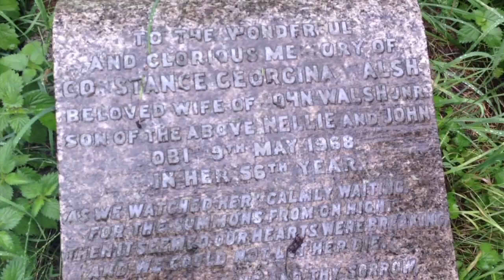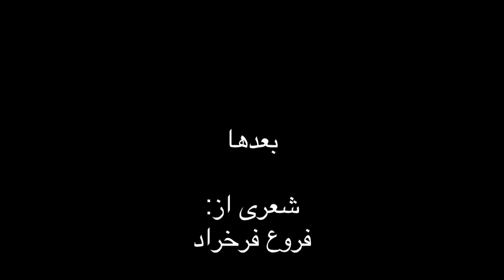BAADHA ,bahar iraní,sheri az forogh farokhzad بعدها، بهار ایرانی‌،شعری از فروغ فرخزاد